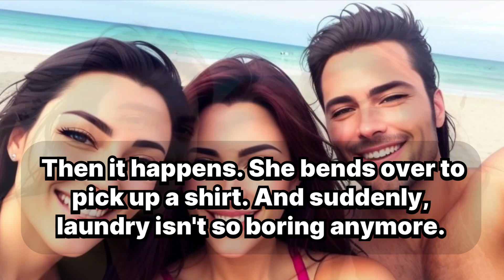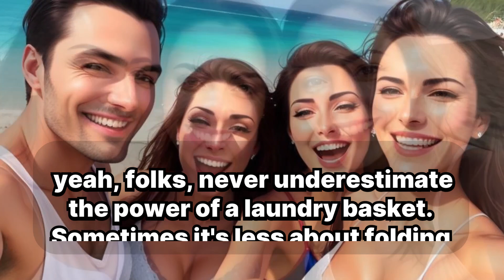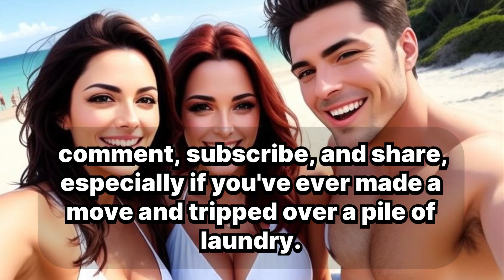The Sexy Side of Socks: When Folding Laundry Gets Steamy?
Description: "Have you ever thought that folding laundry could lead to some unexpected sparks? Join us as we navigate the hilarity of turning mundane chores into spontaneous seduction. From awkward flirty moments to socks getting in the way, this humorous take on couples’ intimate moments is sure to make you laugh.